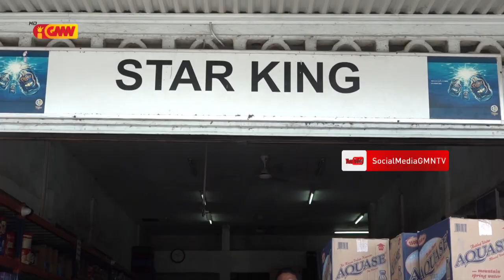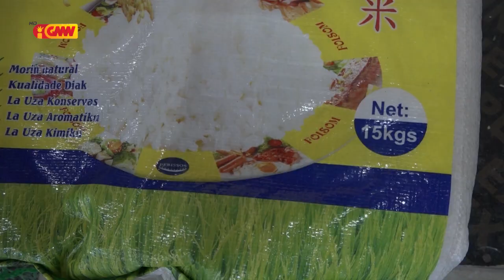Starking ho MeiMart kontinua fa’an sasan nesesidade bázika ho presu normál